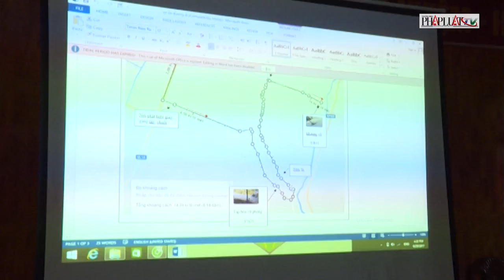PLO - Kẻ cướp ngân hàng ở Vĩnh Long là quân nhân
Kẻ cướp ngân hàng ở Vĩnh Long là quân nhân
(PLO)- Chiều tối 29-9, trao đổi với Pháp Luật TP.HCM, Đại tá Phạm Văn Ngân, Phó Giám đốc Công an tỉnh Vĩnh Long cho biết: “Cơ quan cảnh sát điều tra Công an tỉnh Vĩnh Long đã làm rõ thủ phạm gây ra vụ cướp ngân hàng. Do vụ án có liên quan đến quân nhân nên Công an tỉnh đang làm các thủ tục chuyển giao cho cơ quan điều tra hình sự Khu vực 3 (Quân khu 9) tiếp tục điều tra làm rõ".